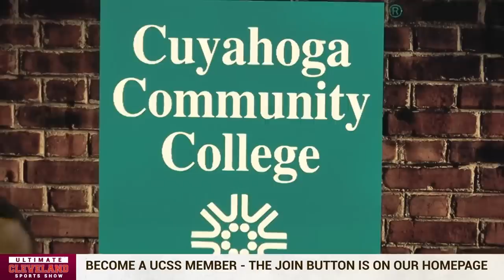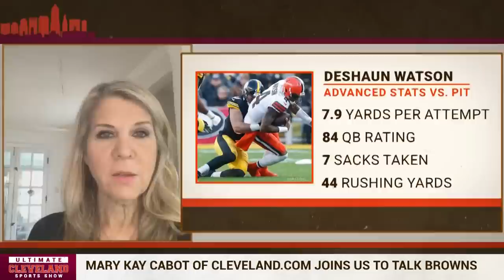Can the Cleveland Browns new DC bring out the elite talent on this roster? | Mary Kay Cabot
The Cleveland Browns are in the hunt for a new defensive coordinator. With plenty of candidates already in the interview pool will the new coordinator be able to coach the elite talent already on the defensive side of the ball? Bringing out the best in Myles Garrett, Denzel Ward, Grant Delpit, etc. has to be top priority going into the 2023 season.